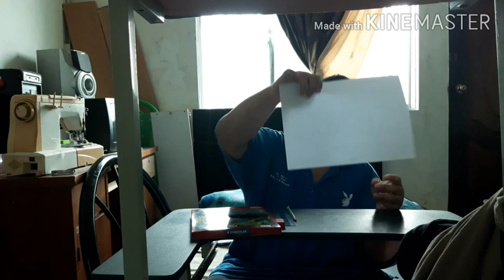Selamat pagi guys hari kita lukis honda saga 2028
Saksikan video apabila saya upload pada   setiap minggu